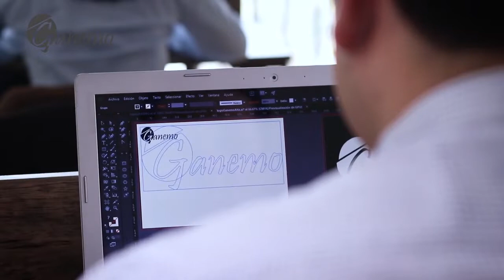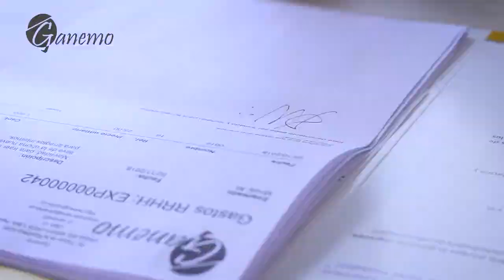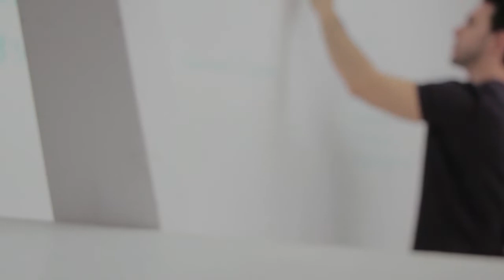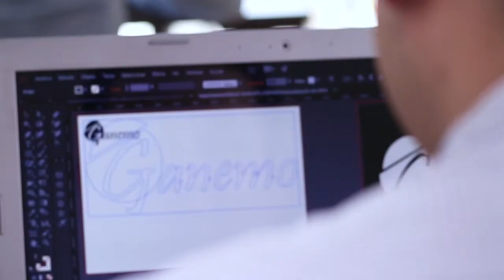Te despidieron de tu empresa? Esto es lo que debe hacer el Gobierno